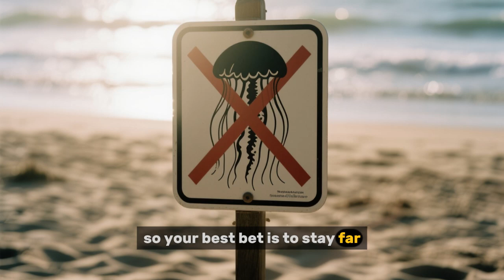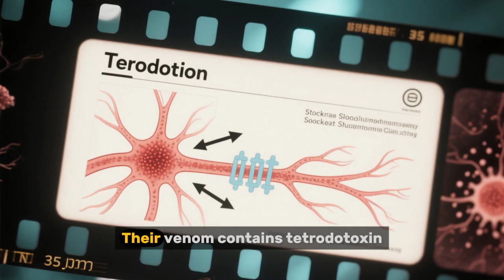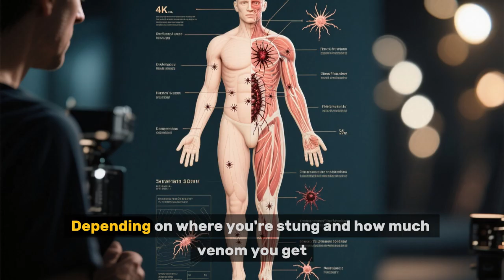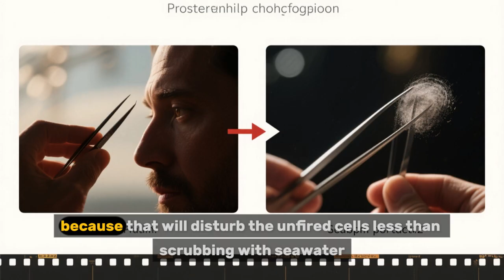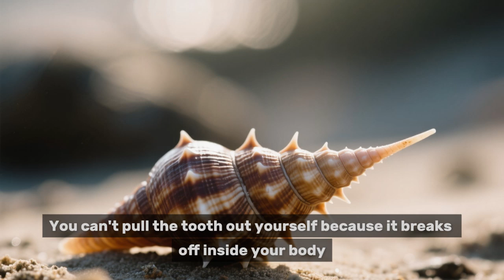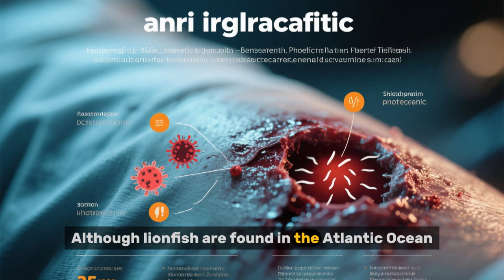Most Dangerous Marine Animals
All about the different types of animals in the world.